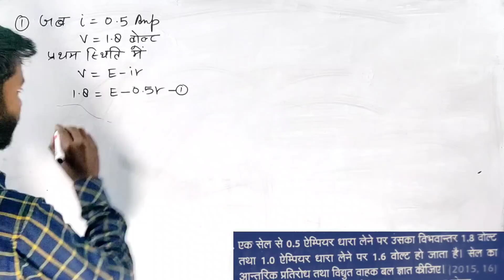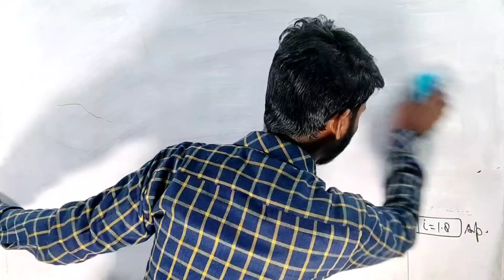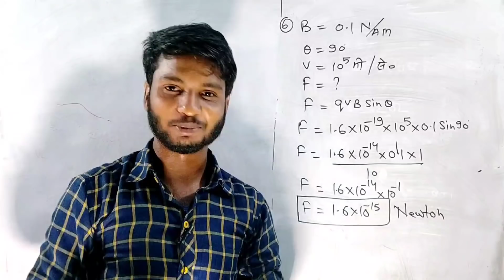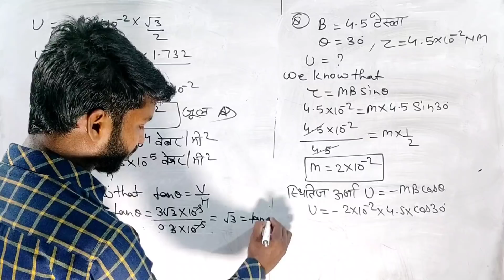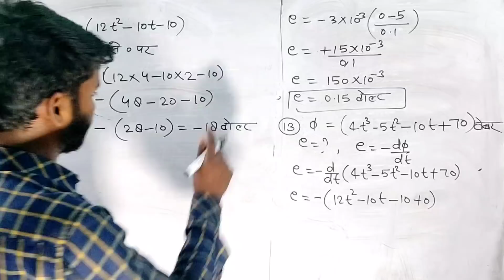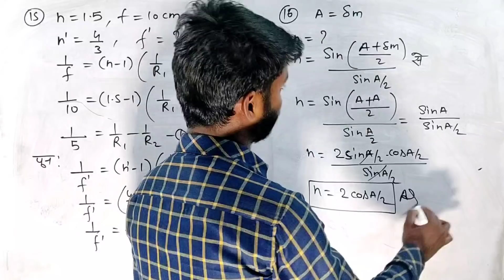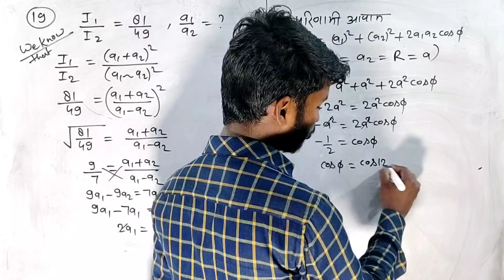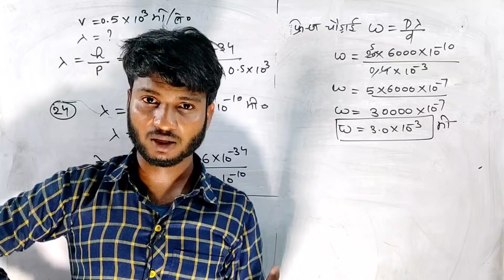12th Physics के महत्वपूर्ण न्यूमेरिकल्स (चैप्टर 1 से 14 तक) । Class 12 Physics Important Numericals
12th Physics के महत्वपूर्ण न्यूमेरिकल्स (चैप्टर 1 से 14 तक) । Class 12 Physics Important Numericals
इन क्लासों को केवल कर लो बस बोर्ड एग्जाम में 95+एकदम पक्का।

Physics 12th के imp Questions up board 2022 के लिए
Physics Most Important Derivation for Board Exam 2022
Important Long Questions For UP Board Exam of Physics
12th
Important Questions For UP Board Exam 2022 of Physics
12th